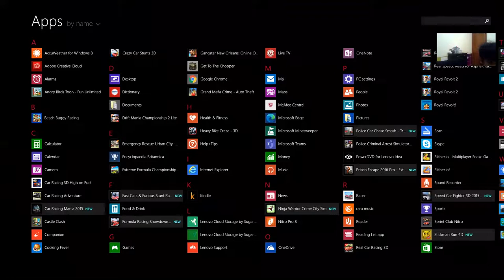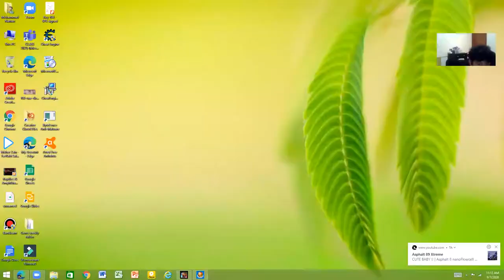Completing level 1 at sports bar resturant and food court level 40 and 37 (Cooking fever)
Hey guys this is gonna snack you up! :)